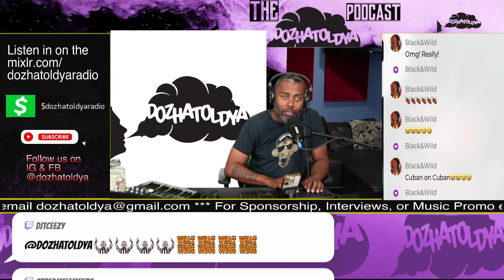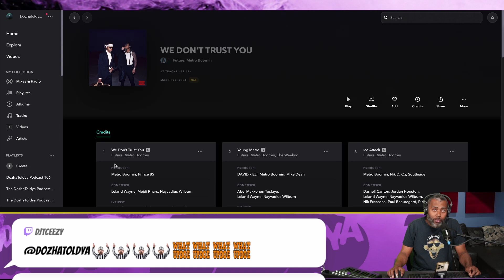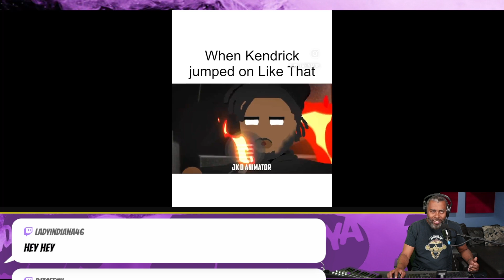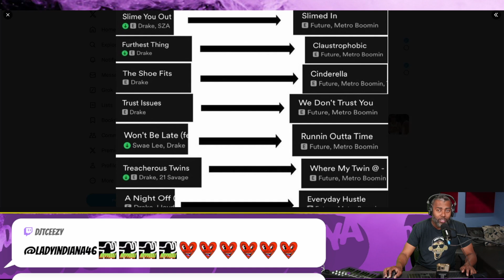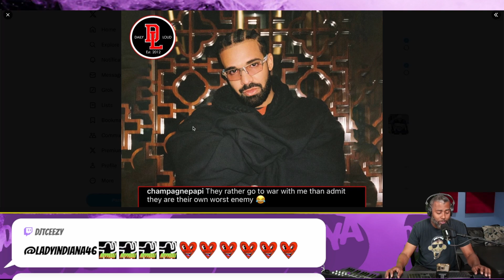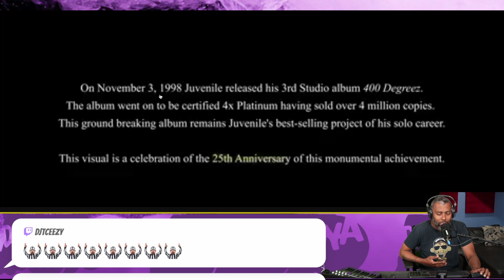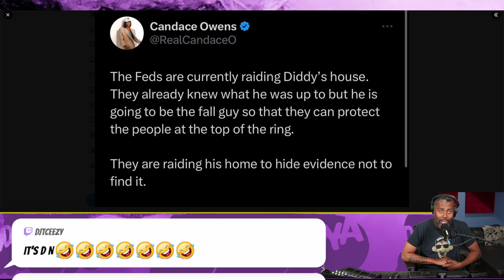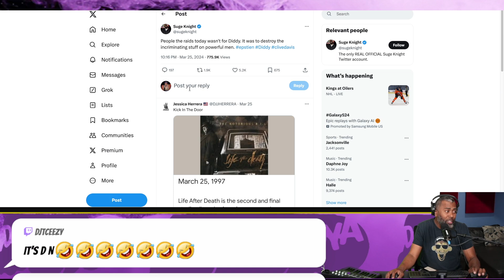The DozhaToldya Podcast 106.1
*** Chapters ***
0:00 - Podcast Intro - Dame Dozha
10:45 - Why can't men listen to female rap freely?
18:10 - Eve still got the moves, is she working on new music?
21:05 - New Music: Future album "We Dont Trust You" number one in the country
28:25 - Who is the Big 3 in hip hop? Is there a 4th spot we dont talk about?
32:50 - Kendrick verse on "Like That"
40:45 - The one who started it all, the woman people are saying Drake & Future are fighting over
44:30 - Why Rick Ross has unfollowed Drake? is he choosing sides?
48:00 - Drake responds to diss tracks with cryptic instagram messages
52:25 - Cowboy Carter a Beyonce Album not a country album
55:35 - Juvenile releases video for 400 Degreez single 25 years after release,
59:25 - You're a bunny rabbit Meek Mill, Meek Mill loses bet to billionaire Michael Rubin
1:06:00 - No Diddy. I think Diddy did something, the feds raid Diddy homes in LA, Miami, & New York
1:15:40 - Mase say it was Destiny, he made the right decision on leaving rap
1:22:20 - Stevie J & Luke responds to Diddy being raided, Dont Bite the Hand that Feed You
1:33:00 - Part 2 Preview, Closing shout outs